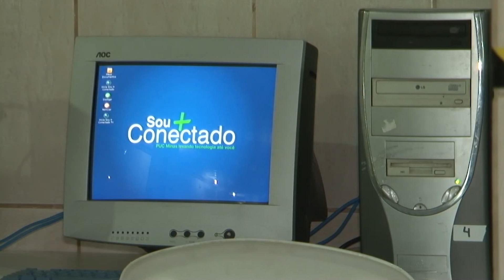NOVA FASE CURSO SOU MAIS CONECTADO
Com implantação do Sou + Conectado na Paróquia de Santo Expedito, projeto da PUC Poços conta com quatro tele-centros.